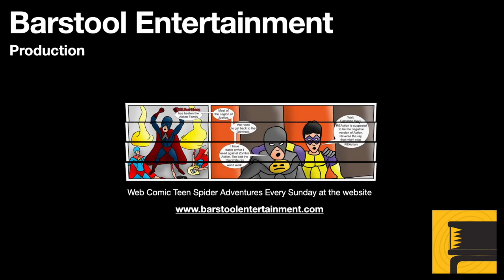GTA 5: Packie Mcreary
Franklin can usually find this GTA 4 alum in his neighborhood. Help Packie out and he will become available to recruit for missions.